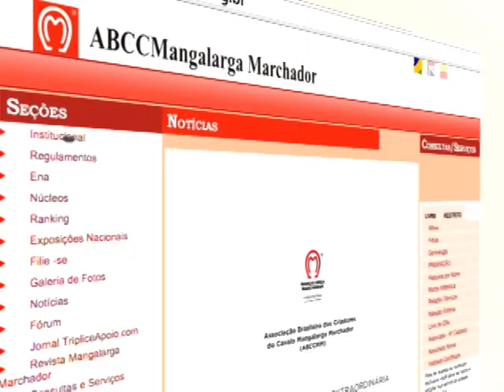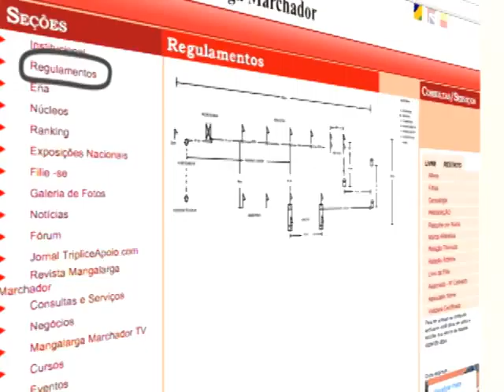PALESTRA PROVA FUNCIONAL - PORTO SEGURO (BA)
A Oitava Exposição do Descobrimento em Porto Seguro, Bahia, virou uma grande aula para criadores, expositores e profissionais que lidam com a raça. Uma palestra, feita na pista, ao ar livre, tratou das mudanças técnicas que aconteceram na prova funcional do ano passado para cá./ O que era para ser um momento de dicas e orientações, virou uma aula./ Muito interessante mesmo! Olha só.